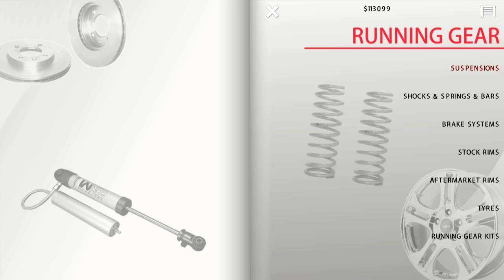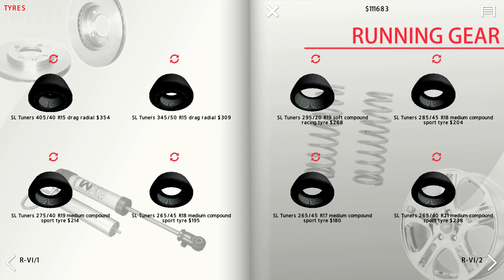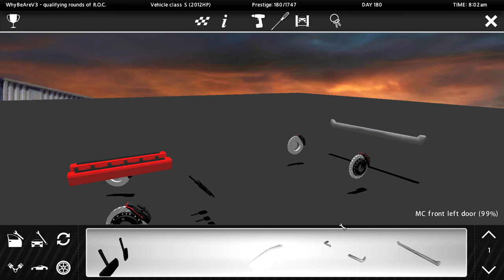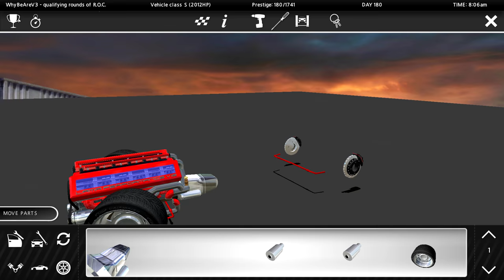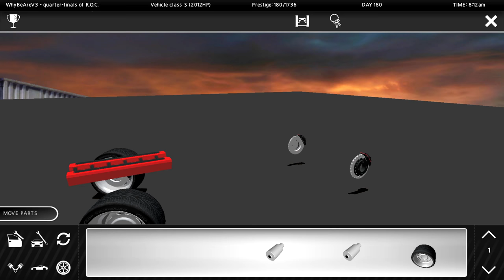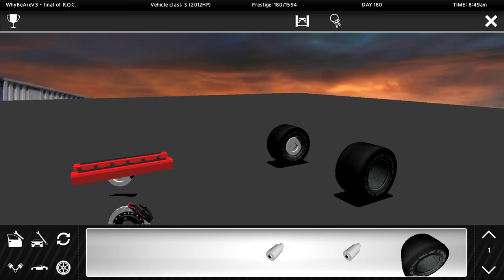Street Legal Racing Redline - The Race of Champions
The most requested game is back! Mods maybe next video?